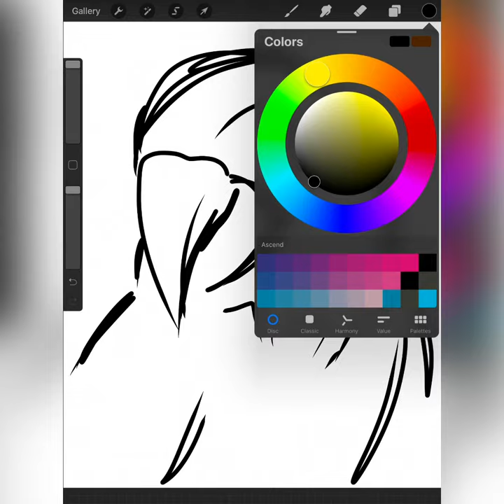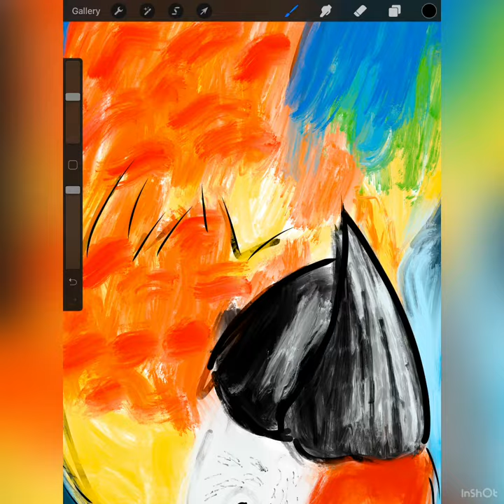Procreate on iPad Pro (parrot)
using Procreate on iPad pro to paint a parrot edit in InShot app.

- Apple Pencil 1st generation
- Apple Pencil 2nd generation
- Art painting set

- Winsor & Newton Artists' Oil Colour Paint Introductory Set

ArtSnacks - Best Monthly Art Supply Subscription Box